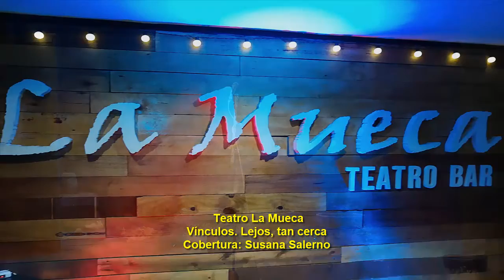Vínculos. Lejos, tan cerca - Saludo final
Estreno Domingo 20 de marzo 19hs / Teatro La Mueca ( José Antonio Cabrera 4255 CABA).
Redes: @muyteatrolamueca

Seguinos
susana salerno (@susanasalerno1) / Twitter